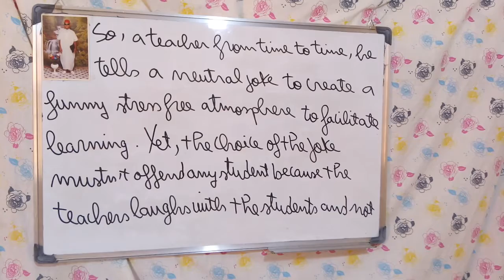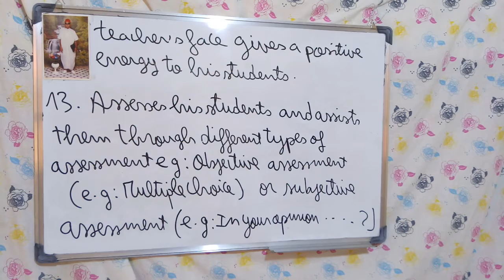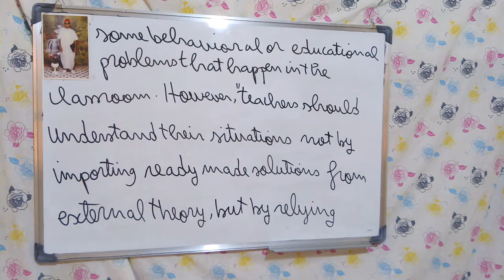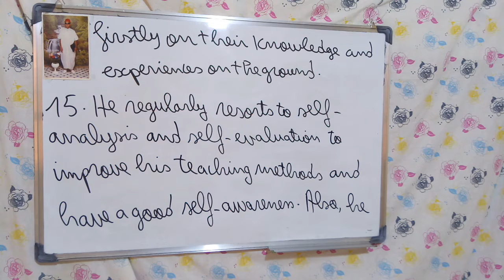The Qualities Of A Successful Teacher Part 3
It presents the qualities of a successful teacher